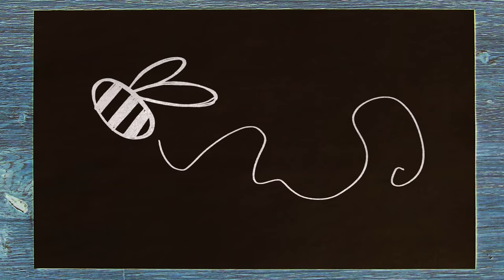ODIO le VESPE che ce l'hanno con ME! 🐸 Fraffrog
• La tavoletta grafica che consiglio
Difficile provare simpatia per le vespe, eh? Almeno le api fanno il polline, si dimostrano utili per il destino del mondo e sono anche simpatiche. Invece noi tutti dobbiamo confrontarci con l'odio per le vespe, malvagi insetti gialli e neri che sembrano pungere le persone a caso senza alcun criterio. AH, MALEDETTE VESPE!